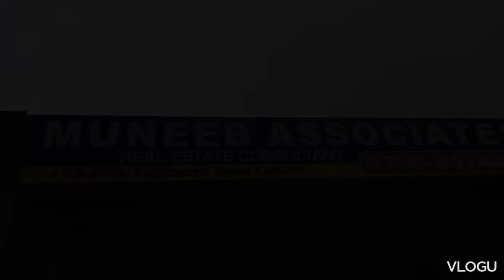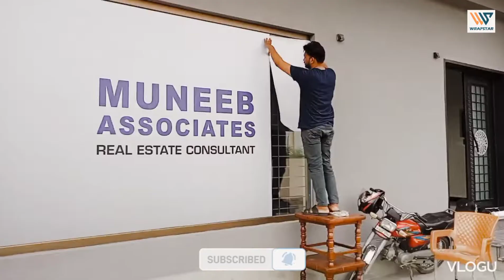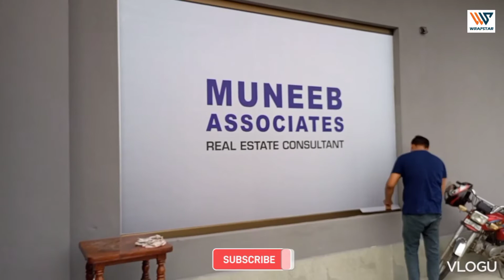How to Paste Vinyl Sticker on Glass ll Easy Paste Vinyl Sticker on Glass ll Wrapstar Paster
vinyl sticker
how to apply vinyl sticker
vinyl
stickers
decal
vinyl stickers
how to make stickers
how to install vinyl sticker
vinyl installation on wall
vinyl sticker kaise lagaye
wall decoration ideas
how paste vinyl decals wall sticker
waterproof vinyl sticker paper
vinyl sticker paper
vinyl installer
vinyl pasting on glass
vinyl pasting on wall
how to install vinyl sticker on glass
how to apply vinyl wrap
decoration stickers for walls
vinyl sticker kaise lagate hai
wall stickers installation
how to install vinyl
how to apply vinyl sticker on
vinyl sticker printing
wrapstar paster

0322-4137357